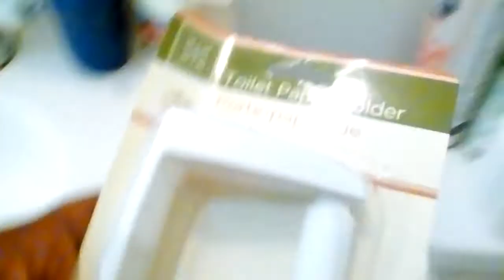Installing a toilet paper holder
Hi lady and gentleman, this Kin'z Pro. Am installing toilet🚽 paper holder in the bath room. I purchase the toilet paper holder from dollar general store. Am using my tool🔧 box, one hammer and a set of screwdriver to installed the toilet holder on the wall next to the toilet bowel seat. I enjoy doing handy man around the house,it pretty fun and excited.